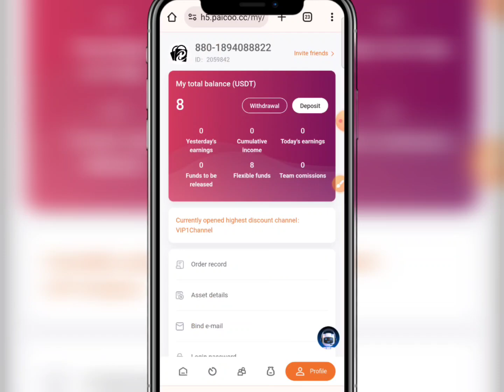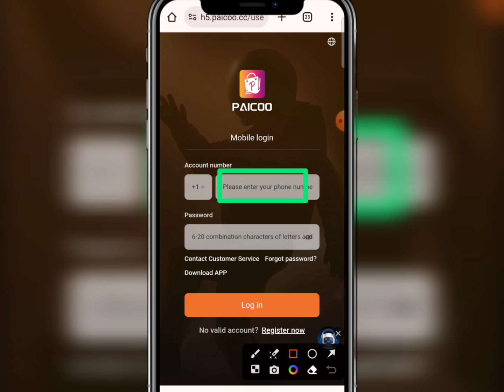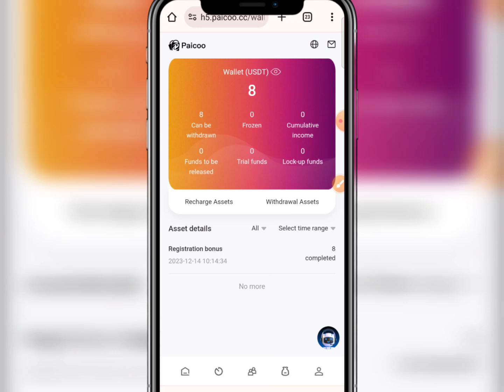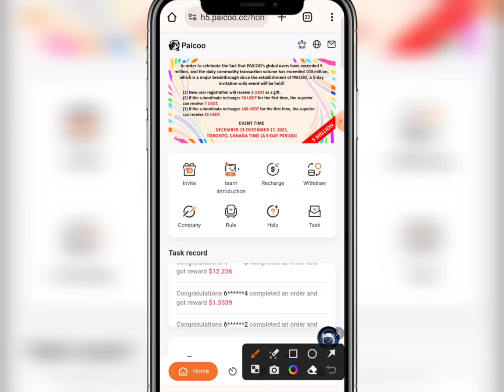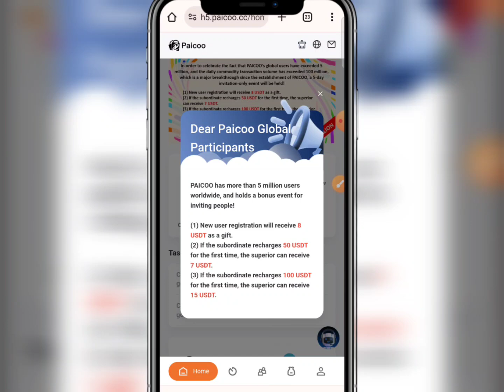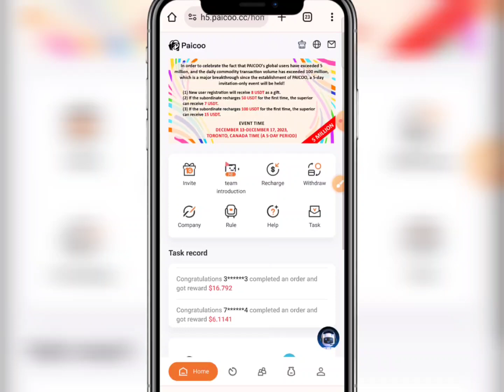Paicoo💰|| Paicoo আর কতোদিন থাকবে🤔|| Paicoo Income site || Paicoo scam alert || Paicoo App